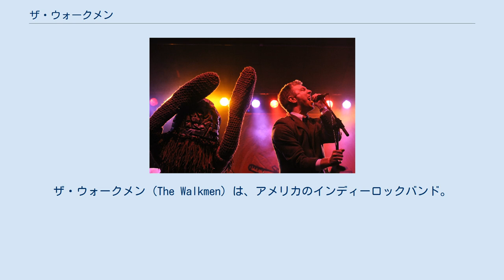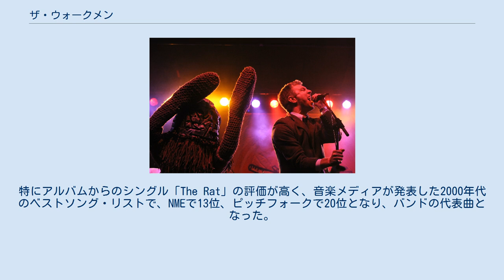ザ・ウォークメン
ザ・ウォークメン (The Walkmen) は、アメリカのインディーロックバンド。
ニューヨークとフィラデルフィアを拠点に活動している5人組。
オルガンをフィーチャーしたアンニュイなインディーロック・サウンドを特徴とする。
 ライブで演奏するバンド（2014年） 2000年、解散したJonathan Fire*Eater、The Recoysの2つのバンドのメンバーが集まりザ・ウォークメンが結成される。
 2002年、1stアルバム『Everyone Who Pretended to Like Me Is Gone』をStartime Internationalからリリース。
批評家から評価され、ニューヨーク・シーンの若手として注目を浴びた。
 2004年、2ndアルバム『Bows + Arrows』をRecord Collectionからリリース。
多くの批評家から高く評価され年間ベストアルバムの一つとしてあげられた。
特にアルバムからのシングル「The Rat」の評価が高く、音楽メディアが発表した2000年代のベストソング・リストで、NMEで13位、ピッチフォークで20位となり、バンドの代表曲となった。
 2006年、3rdアルバム『A Hundred Miles Off』をRecord Collectionからリリース。
同年、カバーアルバム『Pussy Cats" Starring the Walkmen』もリリースしている。
 2008年、4thアルバム『You & Me 』をGiganticからリリース。
 2010年、5thアルバム『Lisbon』をFat Possumからリリース。
ポルトガルのリスボンへの旅にインスパイアされ製作されたアルバムで、プロデューサーにクリス・ゼーンとジョン・コングレトンの二人を迎え、2年間の制作期間を経て完成した。
 2012年、6thアルバム『Heaven』をFat Possumからリリース。
このアルバムのツアーの後、バンドは活動休止した。